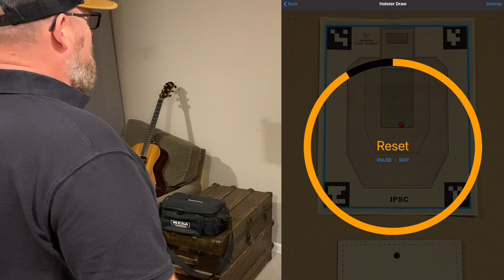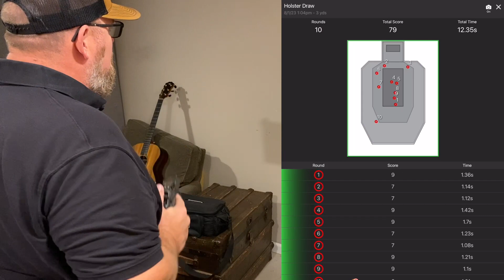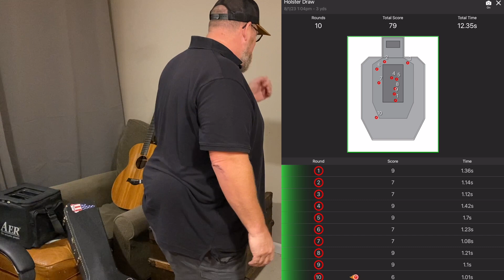Dry Fire Journal Day 298: Holster Draw with Laser Academy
After spending days in bed, I decided to put myself to the test and holster my trust P226 and film it.